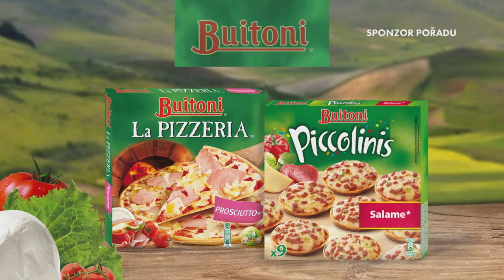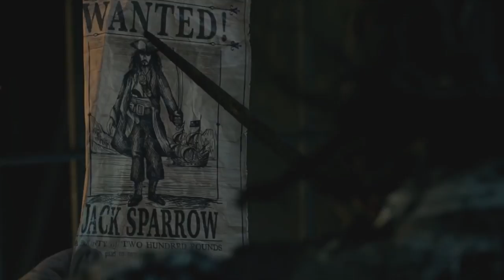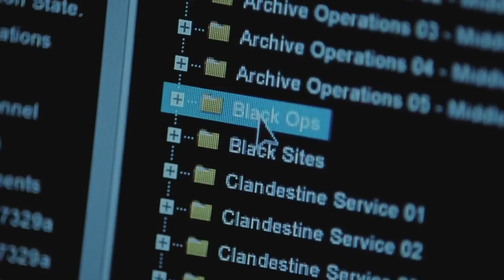Filmové novinky #122 - Sirotek a podivín? Nejlepší kombinace pro zábavu!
Novinky
- Pět let jsme čekali a Jack je zpět
- Uzavření serie s Wolverinem
- Orient expres ožívá
- Fruit Ninja ve filmu?

Brzy v kinech
- Zilionáři
- Inferno
- Devátý život Louise Draxe
- Jack Reacher: Nevracej se
- Ostravak Ostravski

DVD a Blu-Ray
- Pařba v Pattayi
- Den nezávislosti: Nový útok
- Warcraft: První střet
- Dvojníci

Recenze
- Sirotčinec slečny Peregrinové pro podivné děti
- Jason Bourne

Téma
- Narozeniny slavných - podzim (Michaela Mauerová, Kate Winslet, Zac Efron, Jiří Mádl, Julia Roberts)

Vysíláno na TV RELAX (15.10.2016 / 18:00)
Filmové Novinky je televizní pořad o filmech - recenze, preview, novinky a zajímavá témata. Každá druhá SOBOTA na TV RELAX.

Atraktivní a poutavou formou chceme každý týden na celostátní televizi RELAX představovat zajímavé a aktuální filmy, poukazovat na novinky, a taky "vzdělávat" českého diváka výběrem zajímavých hereckých/režisérských profilů a kultovních snímků.

Komentář čte: Tomáš Otáhal
Scénář: Eliška Opavská
Režie a střih: Tomáš Otáhal
Produkce: Filip Kraucher